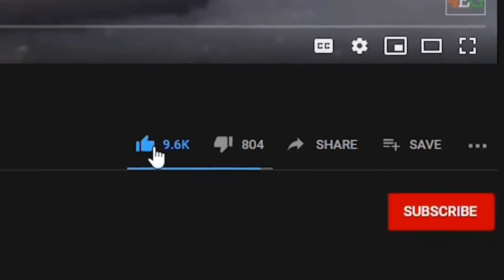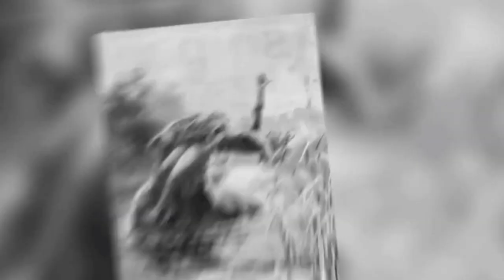7 Mythical Creatures That Existed in Real Life | Full Documentary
7 Mythical Creatures That Existed in Real Life | Full Documentary

Welcome to SeaCreatureSS !!

Video information
In this video, we'll explore seven mythical creatures that actually existed in the real world! From the unicorn to the kraken, you won't believe the incredible creatures that once roamed the earth. Get ready to be amazed!